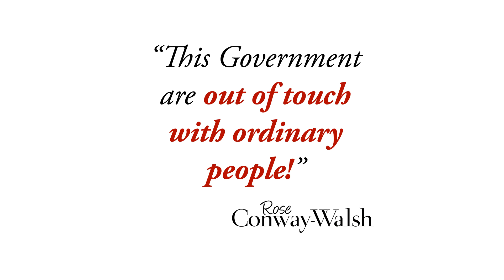Out of Touch with Ordinary People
Speaking with Johnny Holmes on Near FM about the reasons why I feel this Government is out of touch with ordinary people.